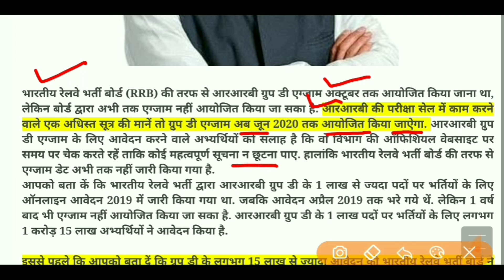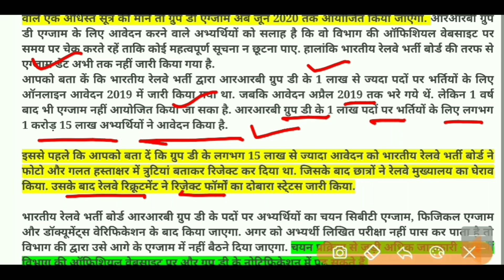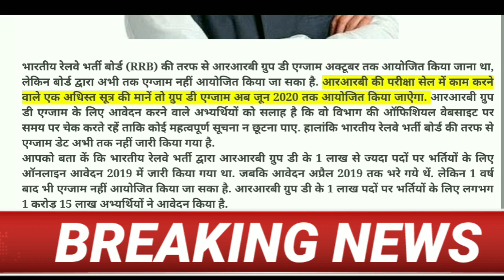Railway Group Exam Date Postponed 2020/RRC Group D Latest Updates/Check Application Status